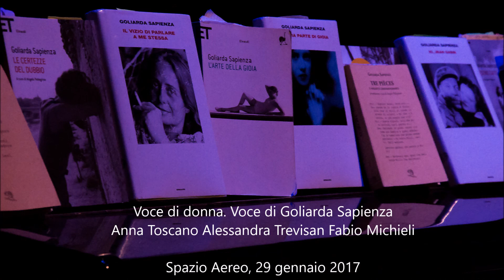Voce di donna Voce di Goliarda Sapienza Anna Toscano Alessandra Trevisan Fabio Michieli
Voce di donna, voce di Goliarda Sapienza.
Un racconto

Spezzone tratto dallo spettacolo in scena a Spazio Aereo, Mestre, domenica 27 gennaio 2017
Video di Doris Čavar

Tutti i testi letti sono di Goliarda Sapienza.
La narrazione è a cura di Anna Toscano, Fabio Michieli, Alessandra Trevisan.
Adattamento musicale a cura di Alessandra Trevisan.

Voce di donna, voce di Goliarda Sapienza. Un racconto
è uno spettacolo autoprodotto

Ideazione, realizzazione, interpretazione
a cura di Anna Toscano, Fabio Michieli e Alessandra Trevisan

Narrare la vicenda di una scrittrice italiana che è stata anche attrice di teatro e di cinema, e che, con le sue scelte di donna e di autrice, ha impresso alla sua vita e alla sua scrittura un segno indelebile di autenticità e impegno.
Figlia di una donna altrettanto importante, anche se diversamente, per la “storia della donne” e decisiva per le svolte politiche e sociali femminili: questa è stata Goliarda Sapienza che viene raccontata, in questo “Un racconto”, attraverso i suoi libri e i libri scritti su di lei.

Una scrittrice tenace, una donna in una diversa prospettiva femminile, nel rapporto con l’arte, la scrittura e la vita, presentata con le sue parole tratte da romanzi e diari, pièces teatrali, sino a giungere ad Ancestrale, la sua raccolta di testi poetici uscita decenni dopo la sua scomparsa.
È di Ancestrale che si può godere di una lettura a voci miste e musicata: un dare voce a quella voce da troppo tempo silente. Il filo conduttore di questo progetto sono le poesie che vengono lette, raccontate, musicate, performate e cantate.

“Un racconto” per immagini che abbatte la distanza spazio-temporale tra la scrittrice e il lettore attraverso brevi fotogrammi, scorci, momenti.
Un “film di parole” che si augura di restituire la figura di Goliarda Sapienza in tutta la sua bellezza, di invogliare alla lettura di tutte le sue opere e di approfondirne la conoscenza. Un invito alla poesia in quanto legame a filo doppio con l’esistenza.

Voce di donna, voce di Goliarda Sapienza è ora anche un volume edito da La Vita Felice (2016).